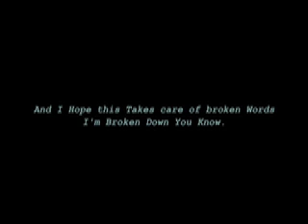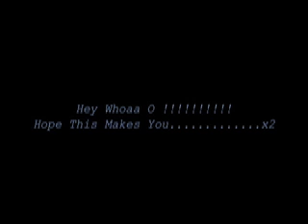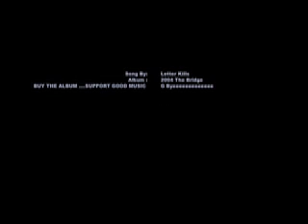Letter Kills "Shot In The Chest"